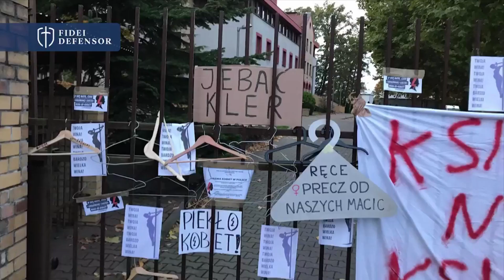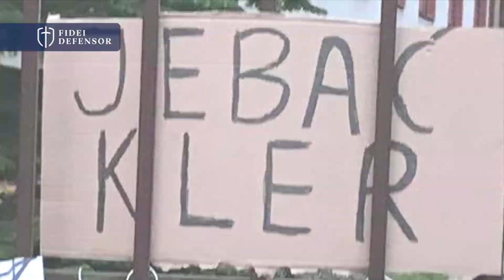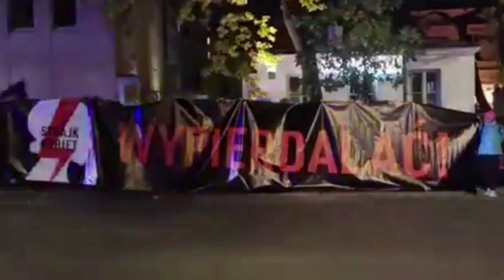Kto mówi o "barbarzyńcach", "dnie", "hołocie", czy się myli?